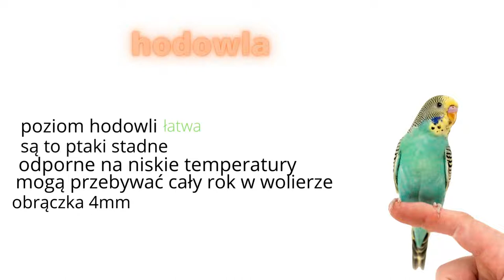Papużka falista (GŁOS)